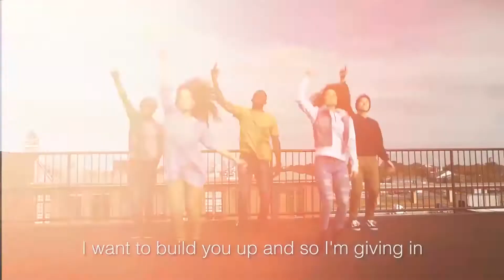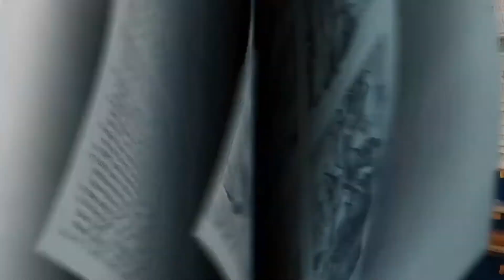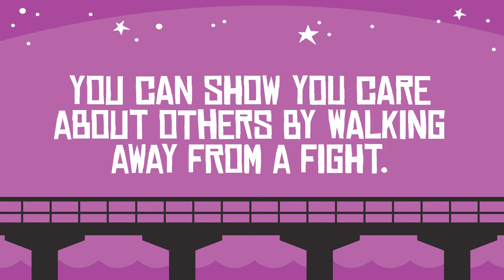Elementary Experience April 18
CyLife Kids 1st - 3rd Grade